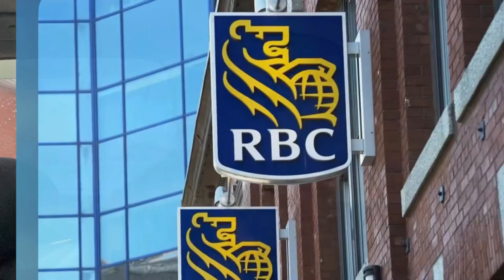This Guy Should be Running Canada - Q&A with Pierre Poilievre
Full interview with Pierre Poilievre caught this on Talk 640am Radio and Poilievre tells all how he would run the country today if he was Prime Minister

0:00 - 1:35 Let me explain something
1:35 - 4:35 Poilievre on RBC takeover
4:35 - 7:15 Pierre Poilievre on Israel conflict
7:15 - 11:30 Poilievre on India and broken Canada